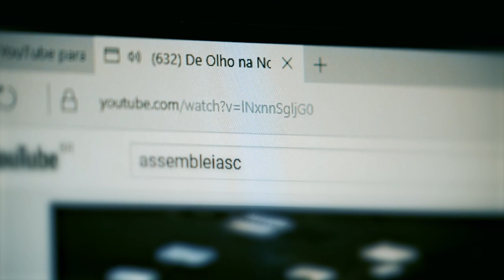Seminário debate políticas públicas para pessoas com espectro autista - 28/06/24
A Assembleia Legislativa realizou na quinta-feira (28) o seminário “Seminário Estadual Autismo: Diagnóstico, Intervenção Precoce e Comportamento”. O evento reuniu 750 pessoas em Joinville e contou com o apoio da Escola do Legislativo e da Frente Parlamentar em Defesa da Pessoa com Espectro Autista.